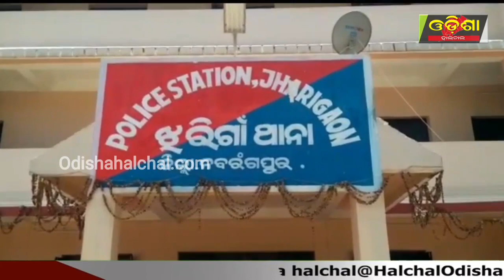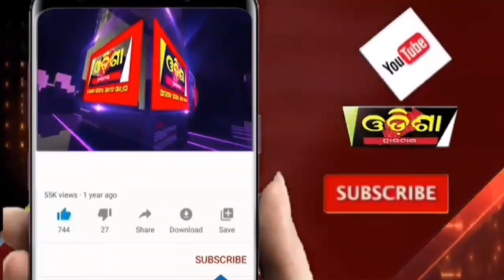ପୁଣି ସାମ୍ନାକୁ ଆସିଲା ଦାଦନ ଦୁଃଖ ।। Odisha Halchal